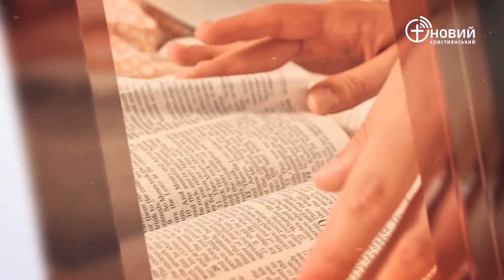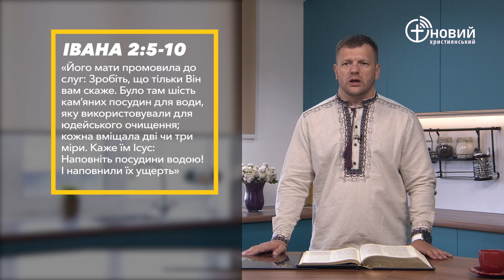«Щоденний хліб» / 16 вересня / Ігор Кротик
«Такий початок чудес зробив Ісус у Кані Галилейській, виявивши славу Свою; і Його учні повірили в Нього» Івана 2:11 (UTT)